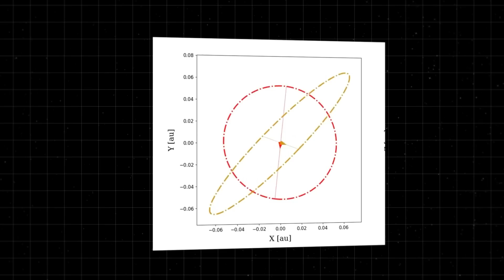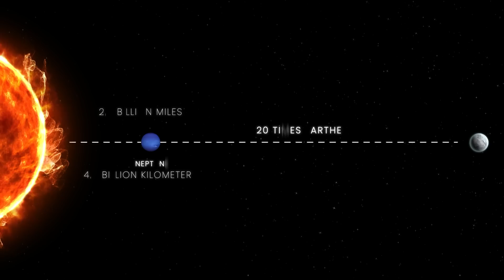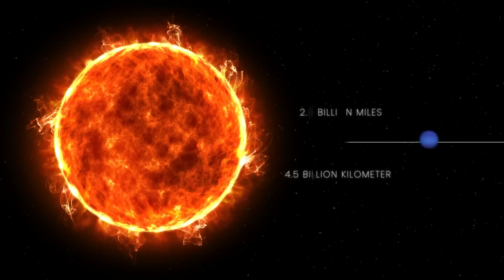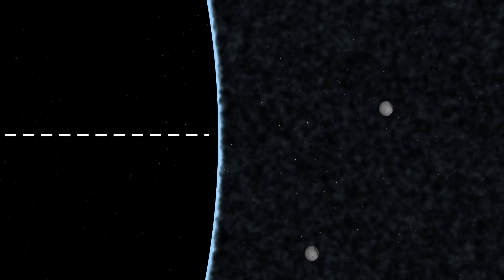What Happened to Planet X?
The hunt for hidden planets in our solar system has a long history. By 1900, seven other planets had been discovered from Earth in the solar system, bringing the total to eight planets. But in 1902, American astronomer Percival Lowell suggested the existence of a 9th planet. It was during this time that he was studying Mars and attempting to prove the existence of intelligent life there, as many astronomers at the time thought there must be Martians on the red planet. So Percival familiarized himself with the solar system and the planets that we knew of during that time. It is that research that led him to believe there was a ninth planet out there. This is because he saw something strange with the relationship between the orbits of the other planets, meteor showers, and comets. In fact, something seemed to be affecting the orbits of Uranus and Neptune. In 1905 he began his search for this planet, but would never find it. Lowell passed away in 1916, but another American astronomer would come along and find this mysterious ninth planet.

And on February 18, 1930, another American astronomer by the name of Claude Tombaugh would find this celestial object, and it would be named Pluto. That’s right… Pluto was once known as Planet X.